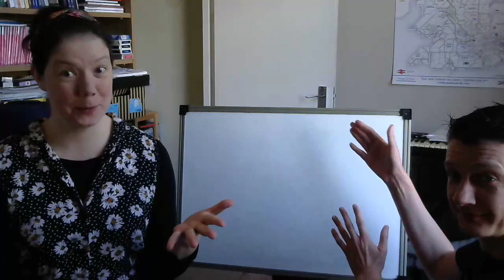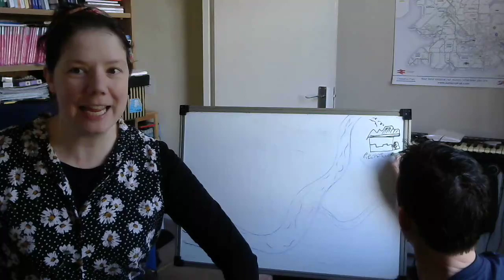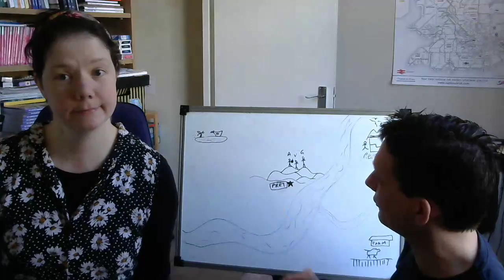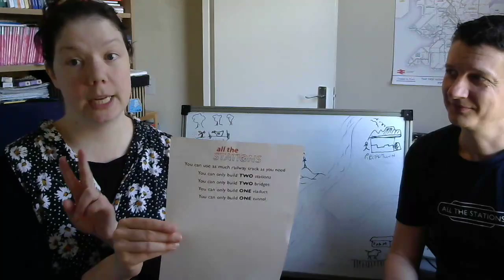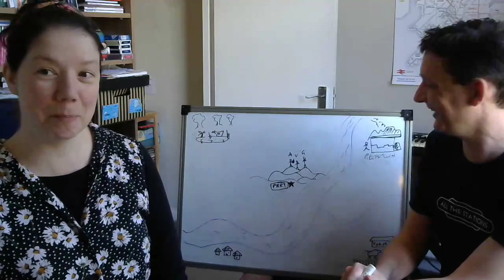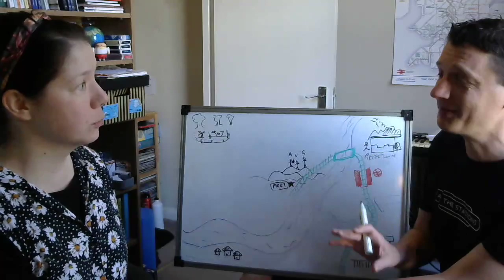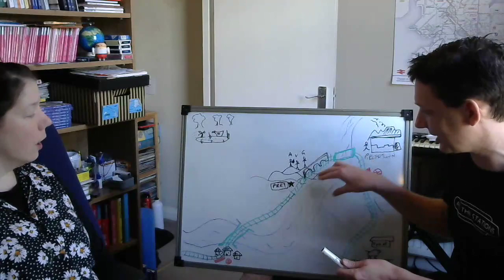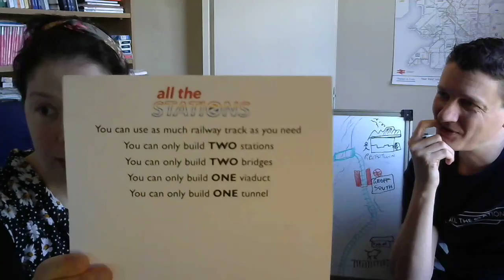Don't Panic! Stations No.5 Transport Sparks Family Fun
1st April 2020. Bring some paper and coloured pens & pencis to the party, for some Transport Themed drawing fun!

You will need:

Paper
Pencil
Coloured pencils or pens
Your imagination

Watch the video for full instructions and follow along.

A reminder of the rules for building your railway:

1. You can use as much railway track as you need
2. You can only build TWO stations
3. You can only build TWO bridges
4. You can only build ONE viaduct
5. You can only build ONE tunnel

Share your railway activities with us on Twitter @allthestations

If you enjoyed this video you might like our books, created especially for families and packed with facts and ideas for your own railway adventures.